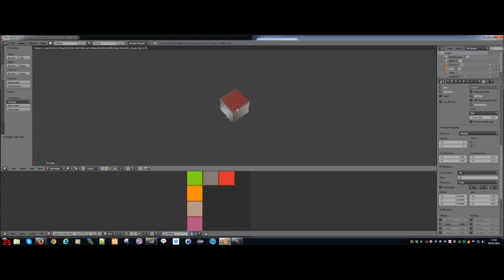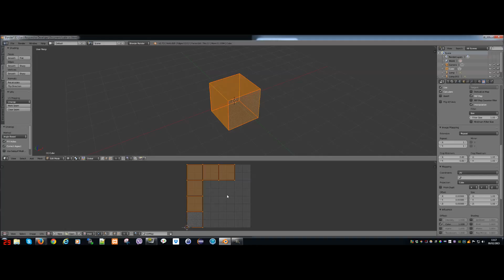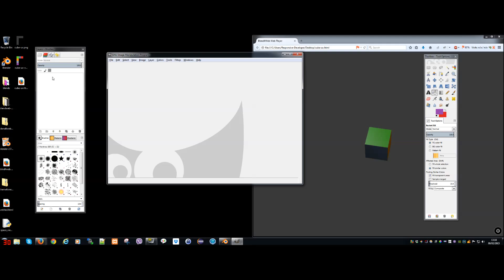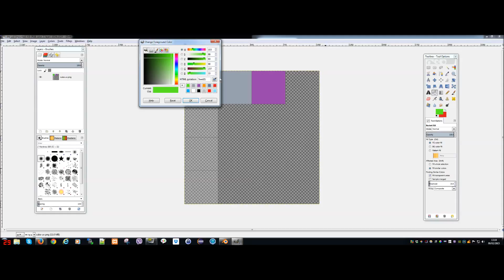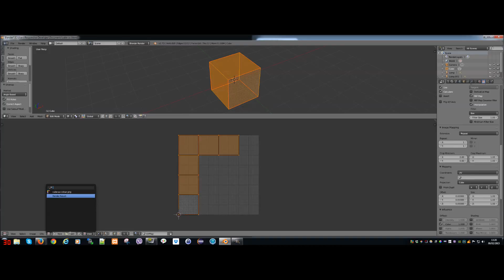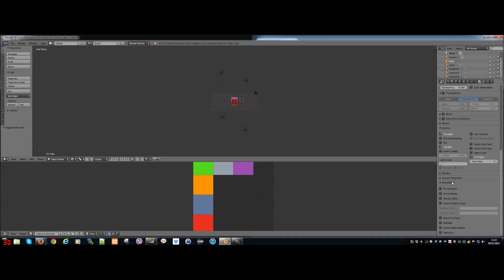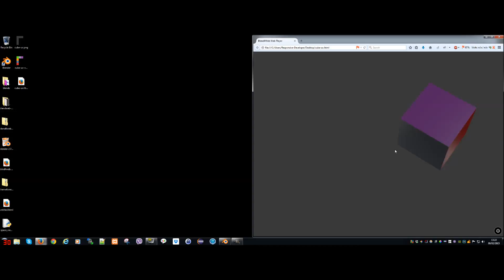Blend4web Simple UV Tutorial 01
A simple Guide to using Blend4Web, Blender3d and Gimp to create a simple cube with UV textures.

If you are interested in getting a newsletter from Responsive Developer please visit:

Thanks and enjoy blendering !